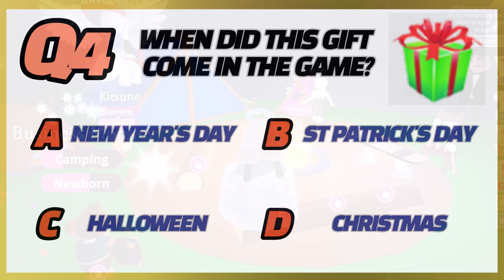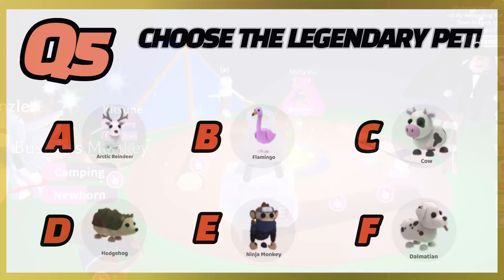Adopt me QUIZ #12, BUISNESS MONKEY FOR PRIZE!!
HOW TO ENTER THIS QUIZ EVENT!!

1. WATCH THE VIDEO!!
2. LIKE THE VIDEO!!
3. ANSWER THE QUESTION!!

#12 ADOPT ME QUIZ'S PRIZE

2 BUISNESS MONKEYS!!!

I'M GOING TO CHOOSE 2 PEOPLE WHO GET THE ALL ANSWER RIGHT!!

WINNER WILL BE ANNOUNCED ON NEXT QUIZ VIDEO WHICH IS #13!!